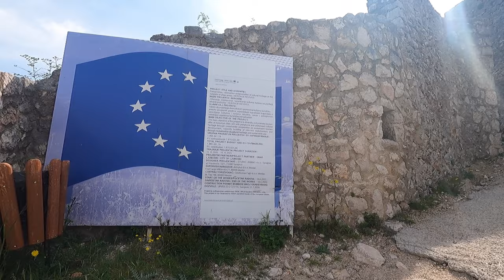4 dan- Čeveljuša, Fortress of Herzog Stjepan Vukčić Kosača& Mostar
4. dan je sledila vožnja do Bosne in Hercegovine. Najprej smo se nekaj minut čez mejo ustavili na majhnih slapovih, ki se imenujejo Čeveljuša. Slapovi niso veliki, so pa vredni ogleda. Poleti zna tukaj biti prava gneča, zdaj smo pa slapove imeli zase.

Odšli smo še do ene zanimive trdnjave, kjer je vstop brezplačen. Z trdnjave je čudovit razgled na okolico.

Sledila je samo še vožnja v Mostar, ki smo ga raziskovali že leta 2021. Sprehodili smo se po mestu in uživali utrip mesta.